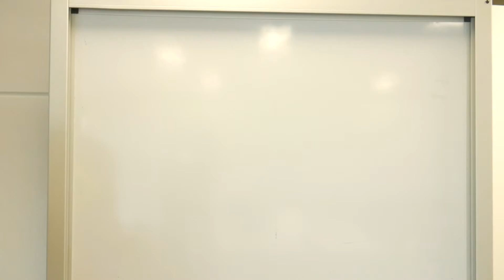EP.04 - Strength Training for Endurance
EP.04 - Strength Training for endurance athletes
Today we discuss:
- James marathon experiment
- Strength reserve theory
- How James will be preparing for this year's Melbourne Marathon